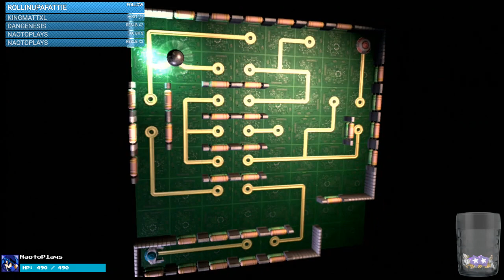Ratchet & Clank Future: Tools of Destruction | Session 4 (1/8/2017)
PSN: tobiashawk94
Steam: emr1994
Raptr: tobiashawk